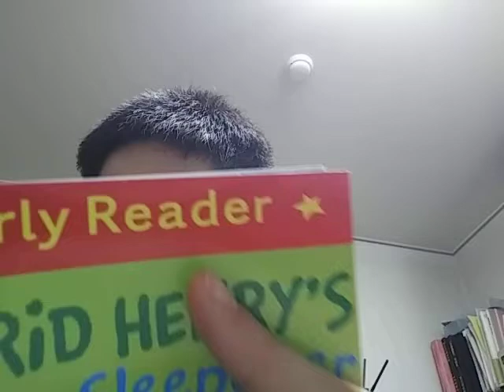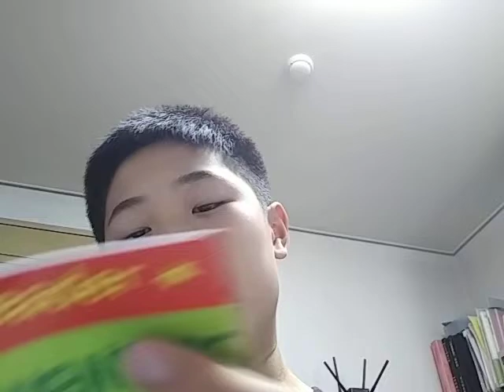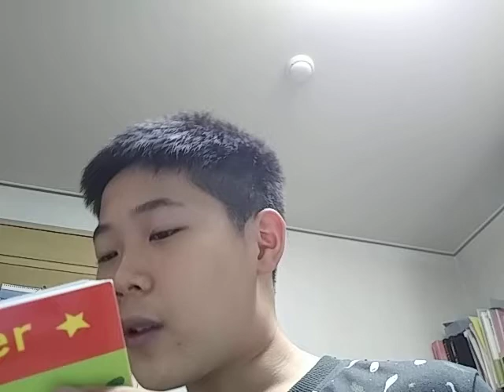horrid henry sleep over (ch.2)